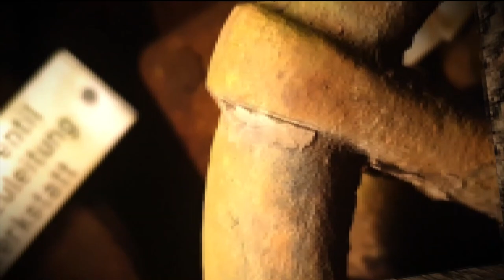🟤 Steampunk Horror Sound ( Old Mines ) The Beginning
Hier nach langer Zeit wieder ein Minecraft Video, nachdem ich eine große Sympathie für Steampunk entwickelt habe und selber aktiv dabei bin mich genauer mit dem Thema zu befassen, werden desöfteren Soundtracks im Steampunkstyle kommen so wie dieser hier.

Ich habe eine kleine Mine gebaut die der Anfang eines großen Projektes ist, die Mine die hier zu sehen ist, ist noch recht klein aber mit der Zeit wird sie immer größer und komplexer und beinhaltet am Ende mehrere Ebenen die mit Lohren bestückt sind die selbstständig fahren, düstere Ecken wo niemand hingehen möchte und verlassene Stollen die beinahe eingestürzt sind.
Als kleines Gimmik habe ich noch ein wenig mit dem Bluescreen gearbeitet und quasi einen Fernseher wo ich Lost Places Aufnahmen von mir drauf habe und schwebene Würfel die auch das Hologramm meiner Lost Place Videos darstellen erstellt.

Last euch überraschen wie komplex meine Steampunkmine wirklich wird, ich hab selber noch keine Ahnung, bisher existiert nur der Bereich den ihr hier seht.